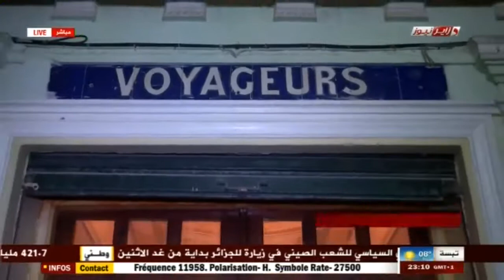الجزائر -سطيف ..ضبط حزام ناسف و مواد متفجرة داخل حقيبة بمحطة قطارات سطيف